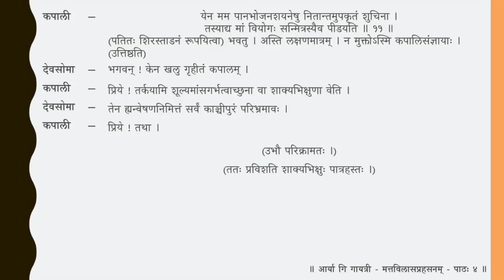मत्तविलासप्रहसनम् — पाठः ४ (Tamil lecture)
Mattavilāsa Prahasanam — a short one-act comedy written by King Mahendra Vikrama Varman I (571– 630CE)

पाठः ४ — कपालीदेवसोमयोः संवादः